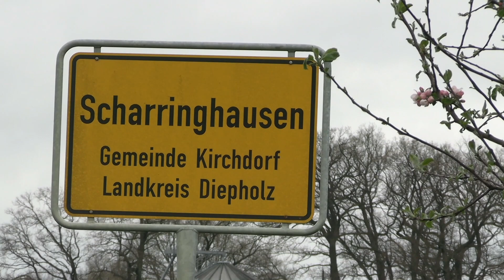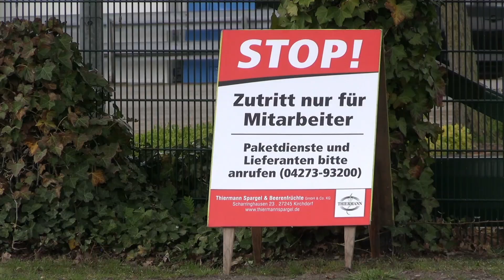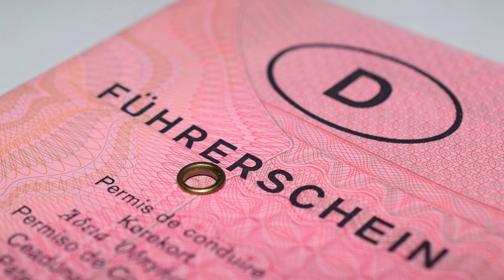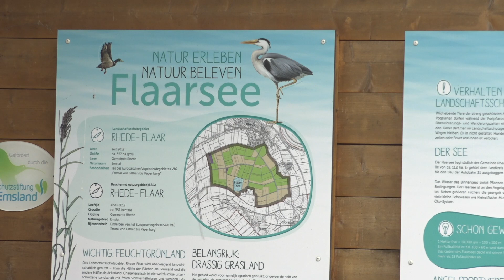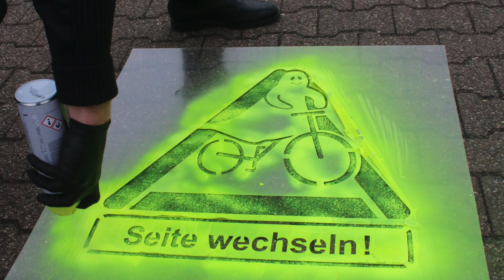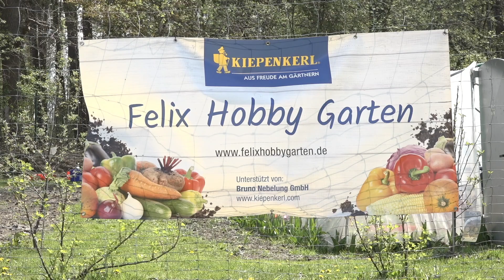ems TV NEWS | 03.05.2021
- Die aktuellen Fallzahlen
- Wohnhaus völlig verbrannt
- Spendenübergabe Felixhobbygärtner
- Piktogramme gegen "Geisterradler"
- Umtauschaktion von alten Führerscheinen gestartet
- Corona Ausbruch in Diepholz